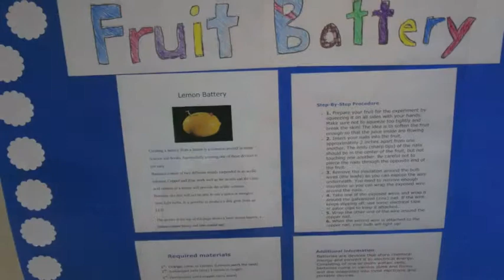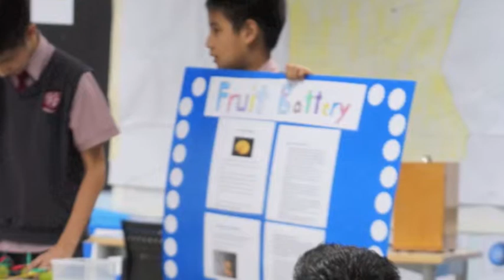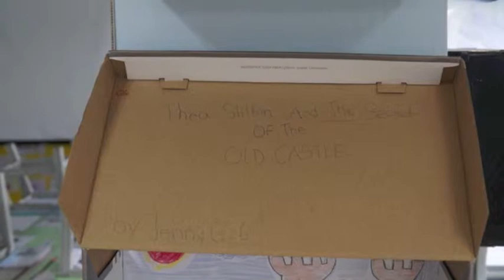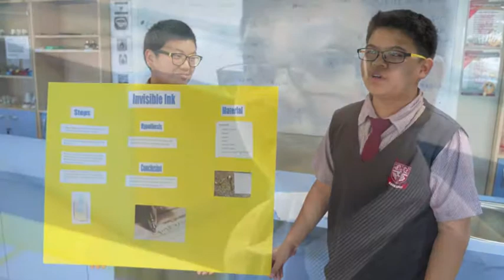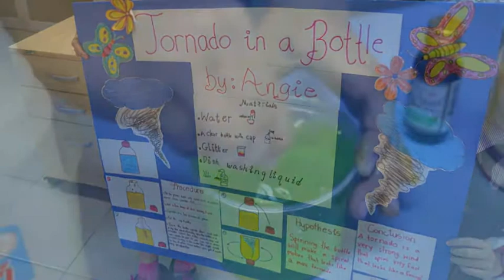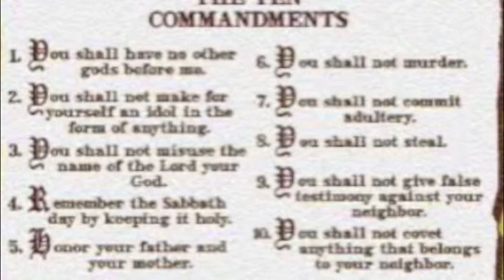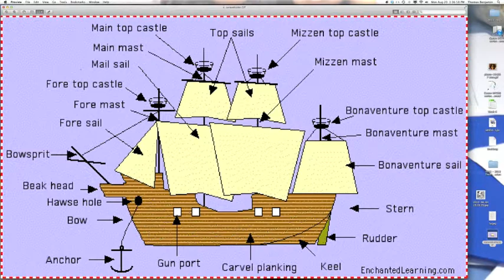Grade 6 School Year 2012 2013 KPIS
A Set of pictures taken during the school year 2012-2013 at Keerapat International School in Thailand.